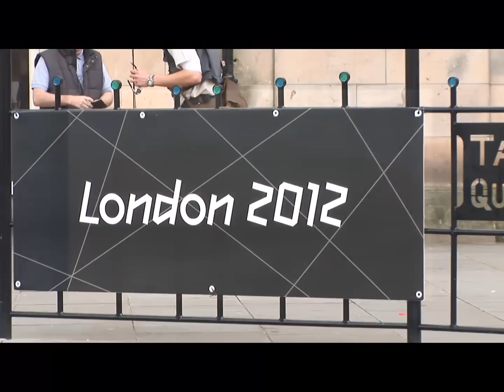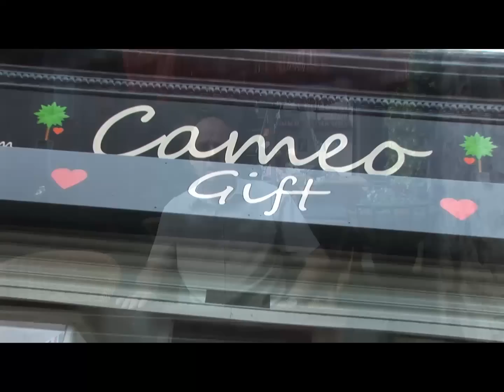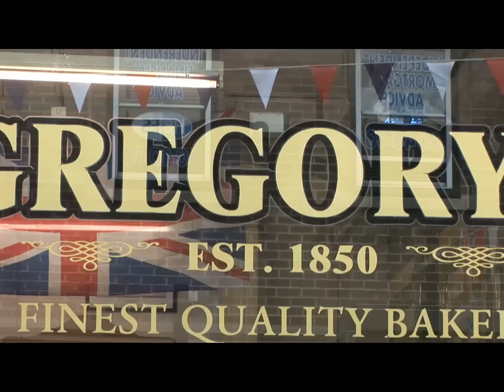Bishop Auckland Olympic Torch Event 2012